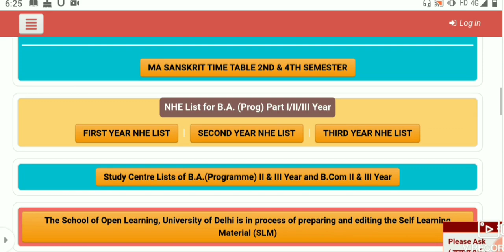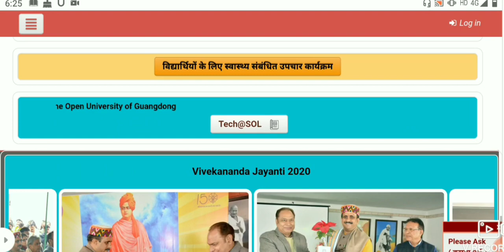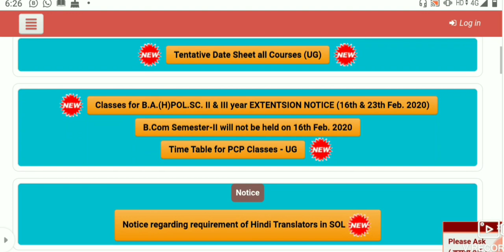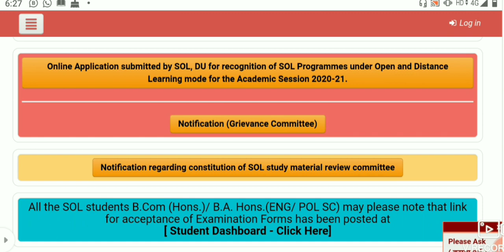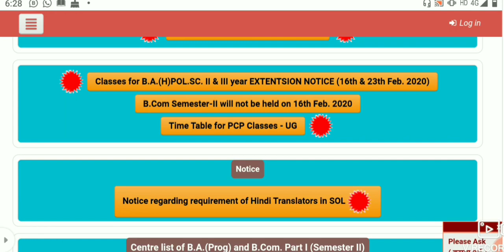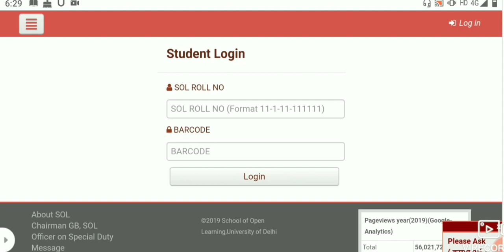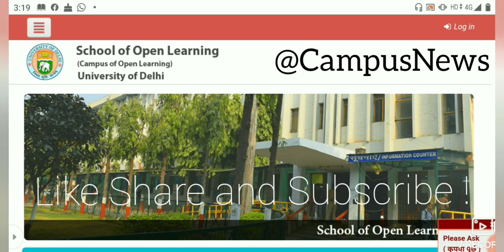DU SOL STUDY MATERIAL 2020! DU SOL SECOND SEMESTER STUDY MATERIAL 2020! DU SOL FEE RECEIPT 2020!